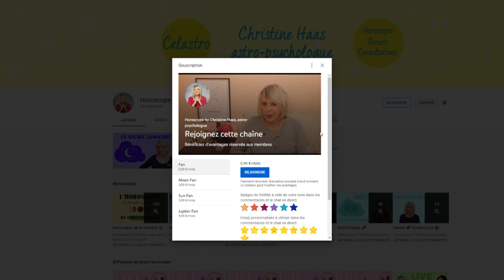Horoscope 2022 Capricorne ♑️ by Christine Haas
🌞 horoscope 2022, décan par décan, pour le signe astrologique du Capricorne avec des conseils en astrologie et en psychologie
🌞 Pour tout savoir de votre année 2022, regardez l'horoscope du Capricorne ♑️ et celui de votre ASCENDANT pour plus de précision.

🌞 Retrouvez votre décan:
0:00 Introduction
0:55 Décan 1
3:27 Décan 2
5:46 Décan 3
8:21 Au revoir